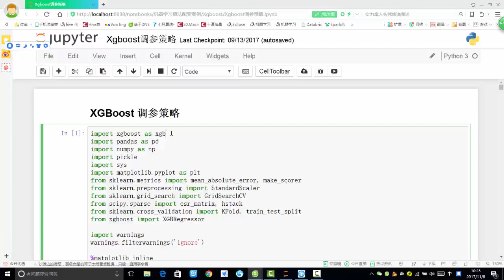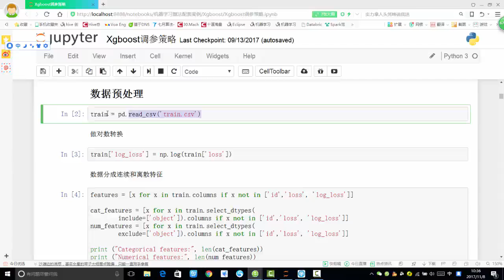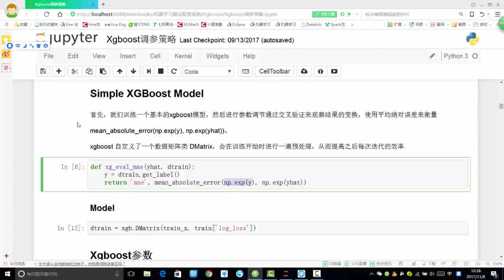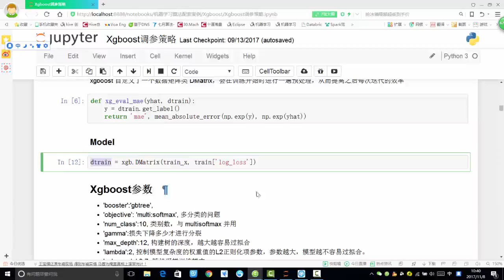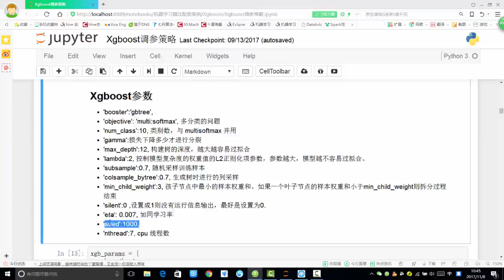29 数据挖掘篇丨4 Xgboost实战丨6 Xgboost参数定义